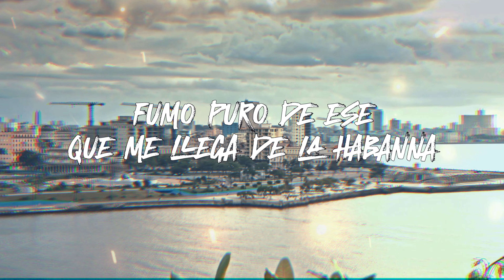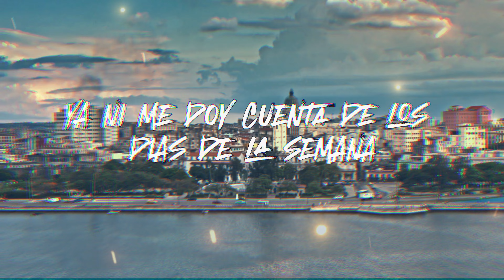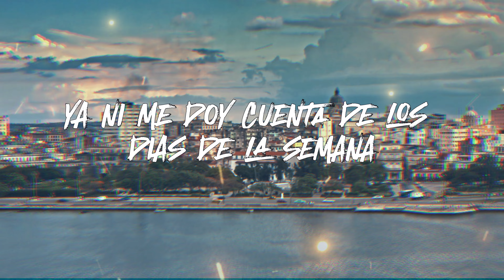Habanna - KaliMM Feat (IIBLEMM - FlyFly)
NEGOCIOS\DEDICATORIAS\COMPOSICIONES\BEATS ETC.

PROD:FlyFly
ARTISTAS:
KaliMM